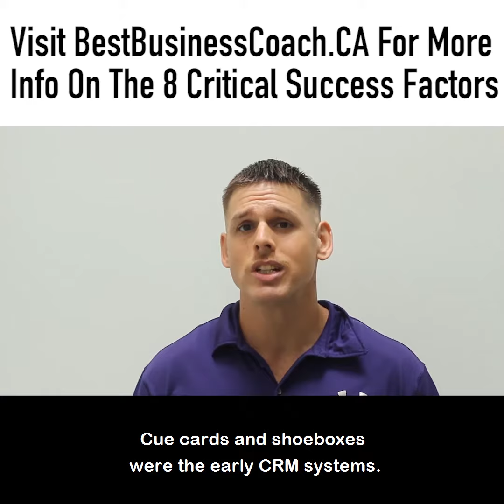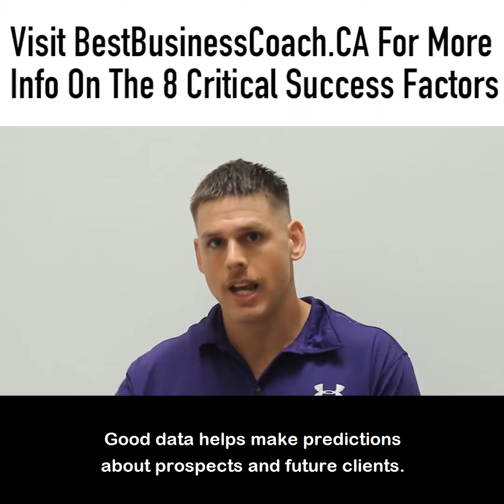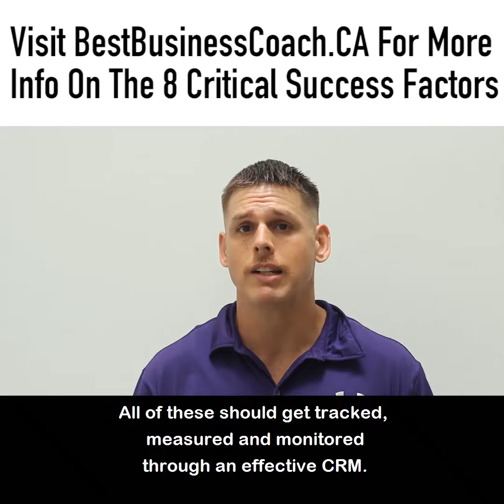CRM Systems Help Businesses Obtain Which Business Objective? | Business Operation System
See 1 of 100 New Videos on this topic &amp; more.

 In fact, our research specifically proves 8 Critical Success Factors for small &amp; medium-sized businesses.

for more on the research behind it.